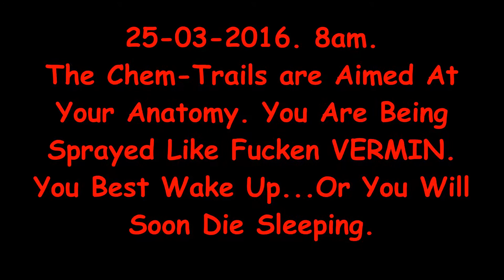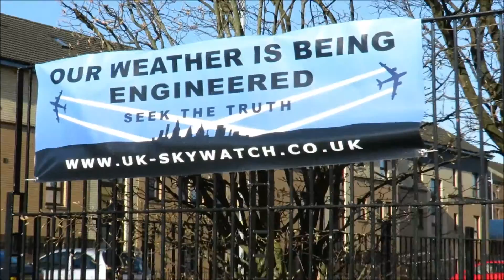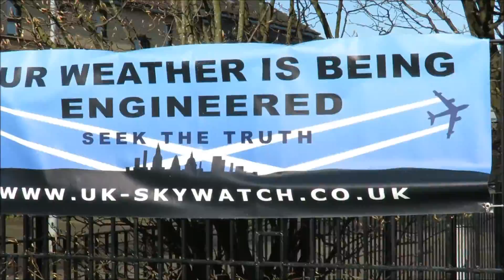25-03-2016.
Natural Selection by Steg G and the Freestyle Master is available from POWERCUT PRODUCTIONS.  Birth Of The Beast by Beast 1333 is available on i-tunes.